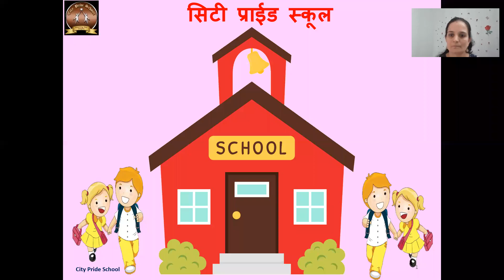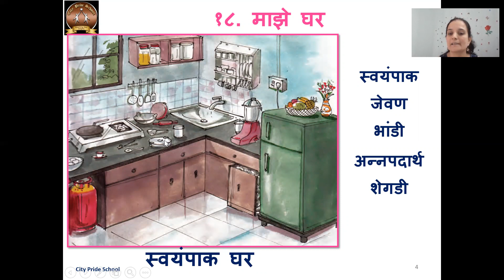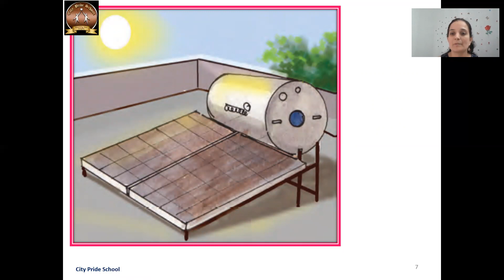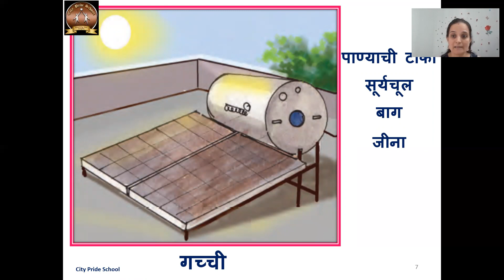Std 2 - Marathi - Text Book - lesson - 18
१८  - माझे घर
मजेत शिकू या मराठी
इयत्ता २ री
अमराठी माध्यमांसाठी